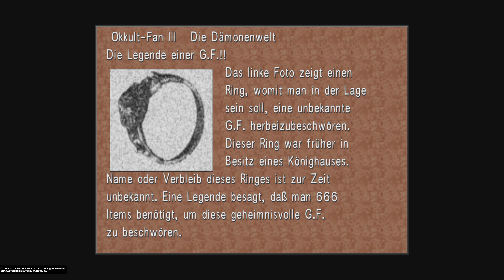Fisherman's Horizon !!! | Final Fantasy VIII: Remastered #29